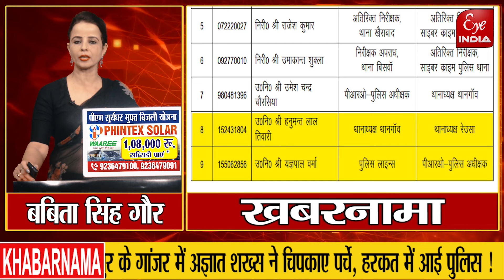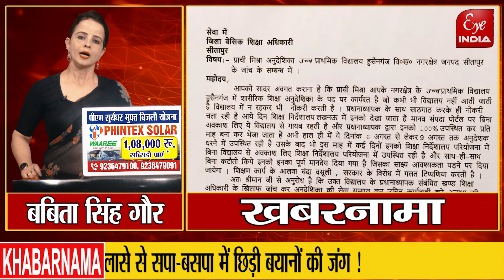सीतापुर-प्रशासन ने दुकाने हटाने का दिया अल्टीमेटम,हड़कंप,प्रधान के फर्जी साइन बना किसने किया बडा खेल